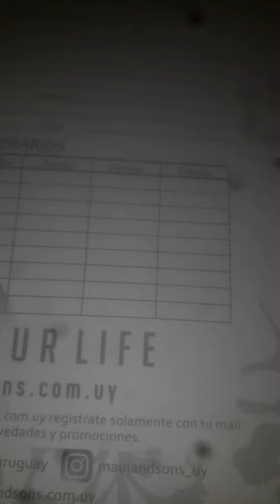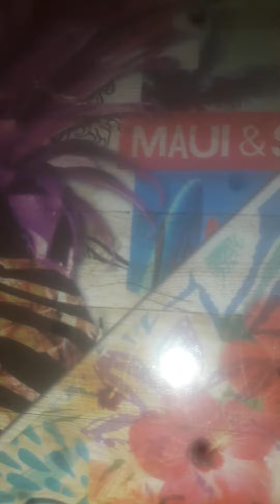SEÑOR X ASMR